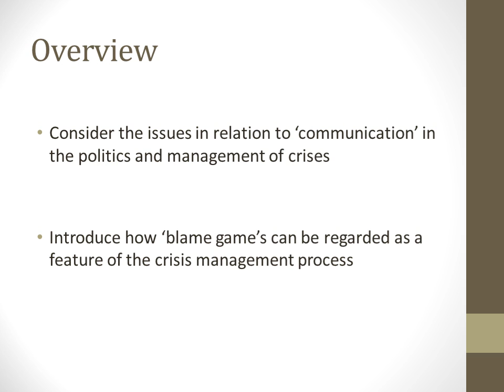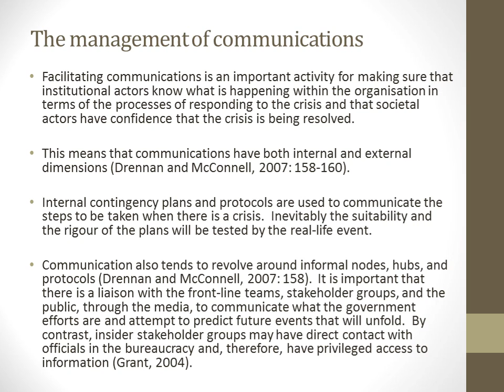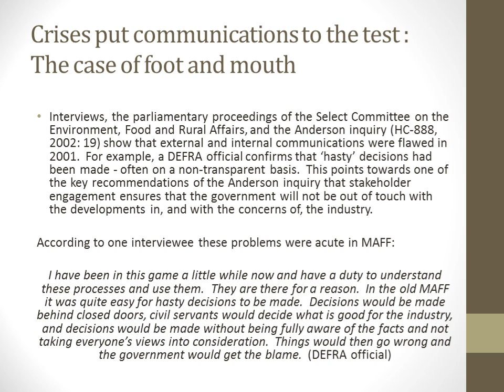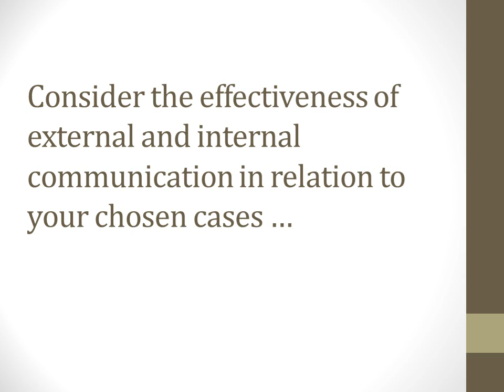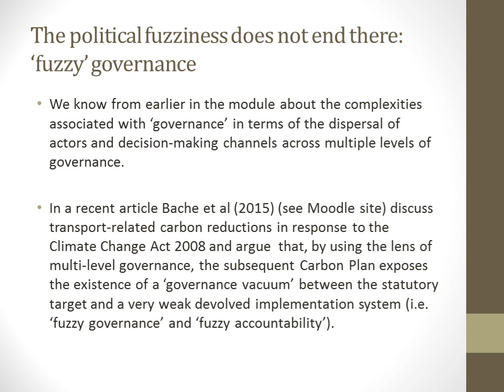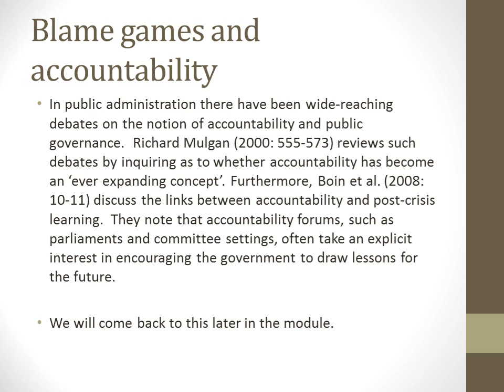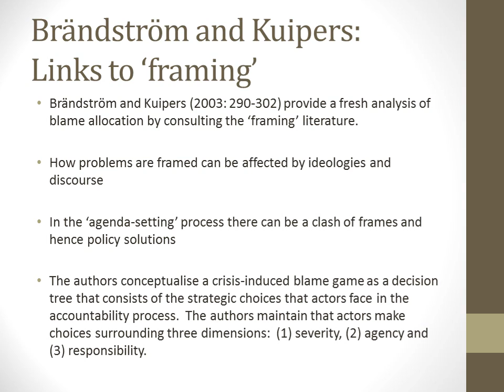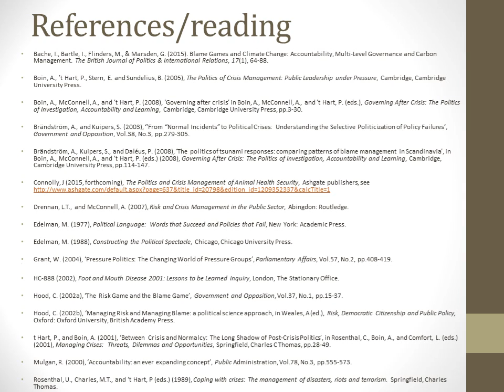Lecture 8 Political Communication and crisis management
This lecture consider the issues in relation to ‘communication’ in the politics and management of crises and introduces how ‘blame games' can be regarded as a feature of the crisis management process.